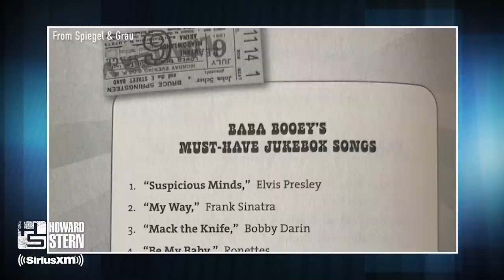Is Gary Dell’Abate to Blame for Bad Company Not Being in the Rock & Roll Hall of Fame?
Howard Stern goofs on Gary Dell’abate and blames him for why Bad Company hasn’t yet been inducted into the Rock and Roll Hall of Fame.